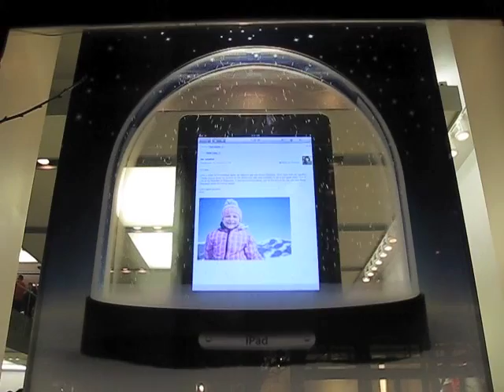Apple Store Pub iPad 2010 SoHo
Pub pour iPad géant dans la vitrine de l'Apple Store de SoHo.